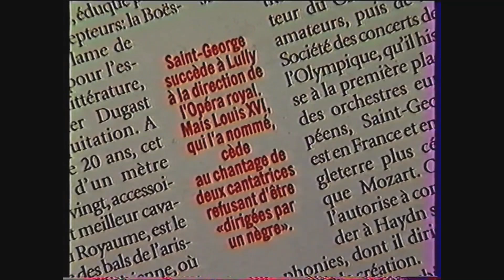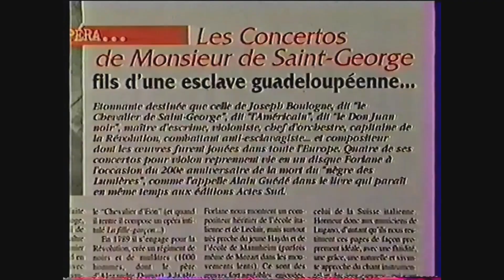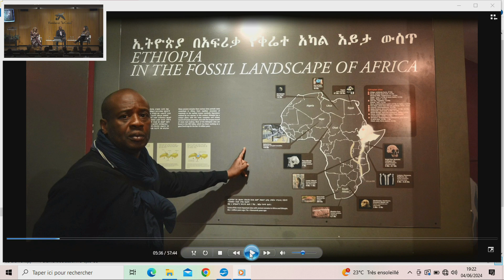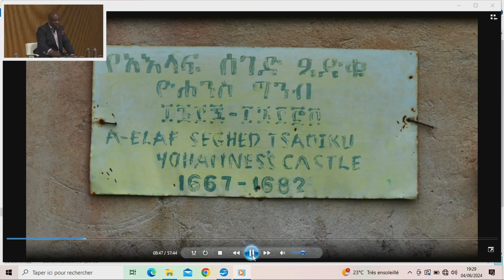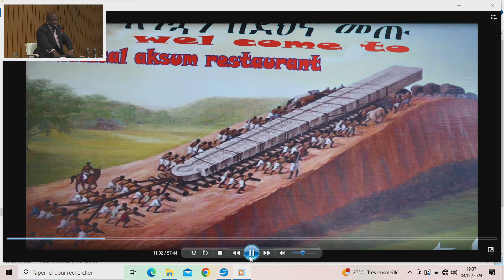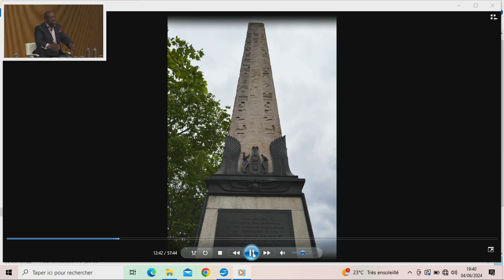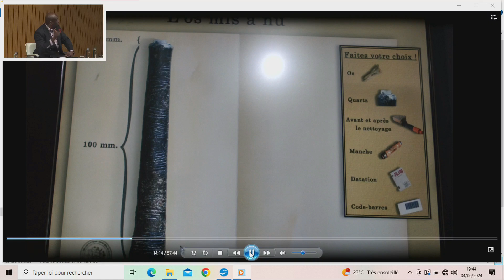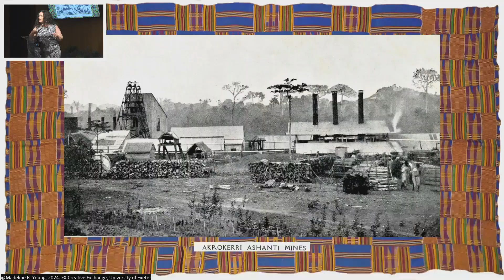LA HISTORIA, IGNORADA Y OLVIDADA, DE LOS AFRICANOS Y SUS DESCENDIENTES EN EUROPA - Sesión 04/06/2024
LA HISTORIA, IGNORADA Y OLVIDADA, DE LOS AFRICANOS Y SUS DESCENDIENTES EN EUROPA

Modo celebración: SEMINARIO PRESENCIAL
Día: Martes, 04 de junio de 2024
Hora: 18:00h
Lugar: CaixaForum Macaya Paseo de Sant Joan, 108, 08037 – Barcelona

La Oficina del Club de Roma en Barcelona y el Centre Euro África se complacen en invitarles a la V edición de las jornadas «La historia ignorada y olvidada de los africanos y sus descendientes en Europa»

El objetivo principal de la jornada internacional es conocer el aporte Africano a Europa en el ámbito científico y económicos entre otros a lo largo de la historia de la humanidad.

Contaremos con la presencia de expertos del mundo académico entre ellos el Dr. Yao Modzinou, presidente de la Maison de l’Afrique -Toulouse, co-autor del libro «Les Africains et leurs descendants en Europe avant le XX Siècle» y el Dr. Nysmb Lascony, Investigador plurisciplinar, documentalista e historiador.
La actividad será en castellano, inglés y francés.